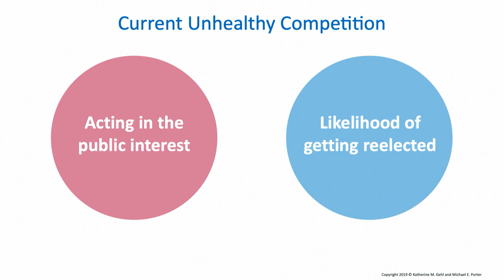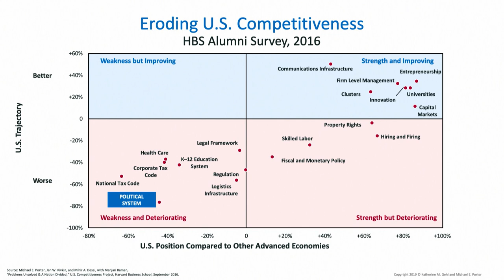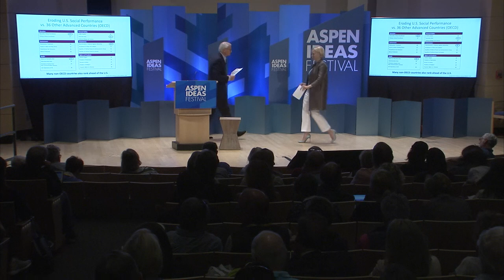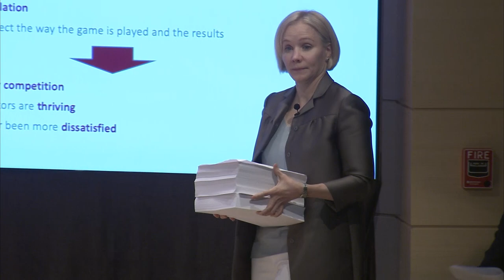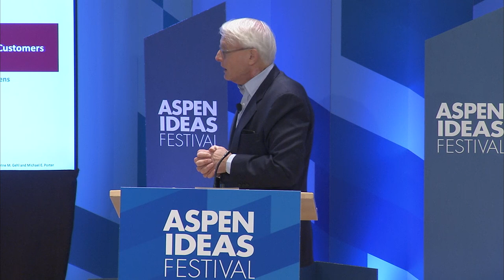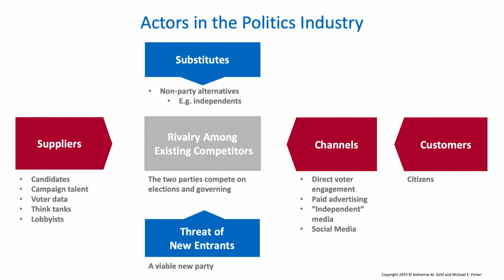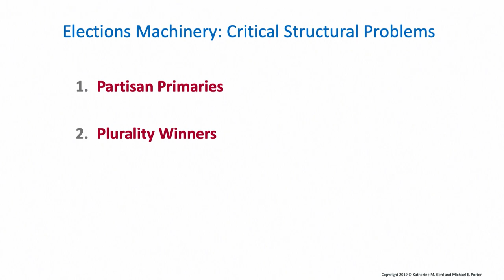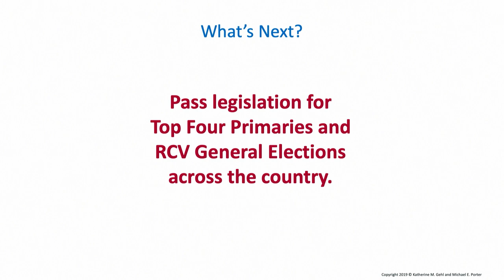Can Political Innovation Break Partisan Gridlock and Save Our Democracy?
This is a session about fixing our democracy, and it reveals an actual plan — a compelling, actionable, specific strategy to transform our political system. Gehl and Porter have used classic business-school tools (Porter’s Five Forces) to analyze politics as an industry. After this discussion, participants will leave with an understanding of how our political system really works, as well as the conditions driving poor outcomes. Most importantly, they’ll emerge with a comprehensive strategy for recapturing our democratic ideals.